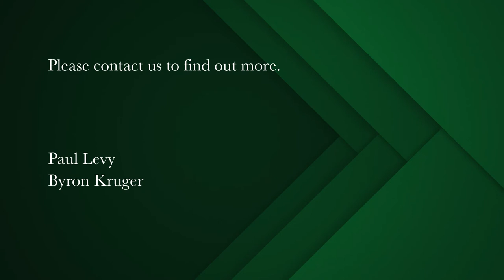1 bedroom apartment for sale in Mouille Point | Pam Golding Properties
The Perfect Pied-à-Terre
Wonderfully updated light and bright apartment with an easy layout. Open plan living and kitchen with side sea views. All located in in a secure and popular building in Mouille Point.